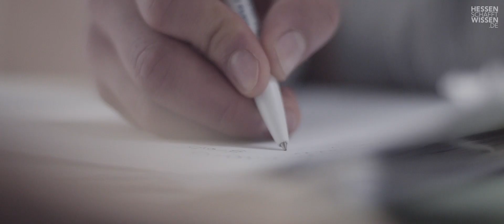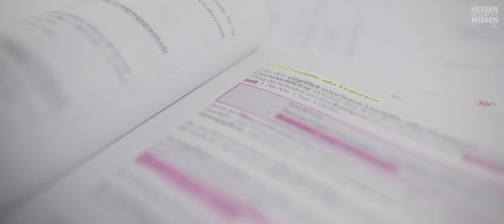Studieren an der Hochschule Fulda - Internationale Betriebswirtschaftslehre | Hessen schafft Wissen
Kelvin studiert Internationale Betriebswirtschaftslehre an der Hochschule Fulda. Warum der Sport eine wichtige Rolle in seinem Leben spielt und wie er seine Leidenschaft mit seiner zukünftiger Berufstätigkeit verbinden möchte, erzählt er in diesem Video.

Wie vielfältig die Wissenschaftslandschaft Hessens, ihre Projekte und ihre Gesichter sind, zeigt die Initiative "Hessen schafft Wissen". Sei dabei!